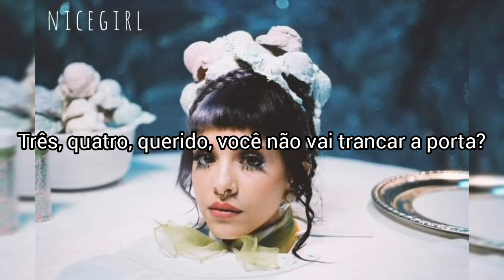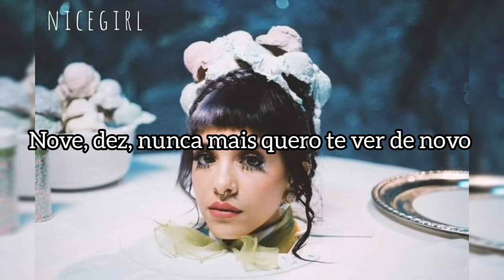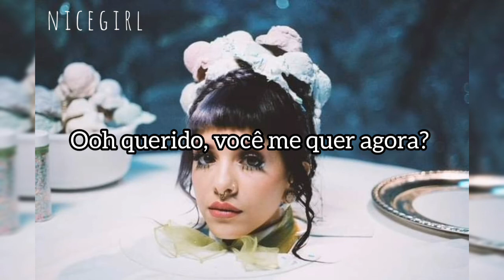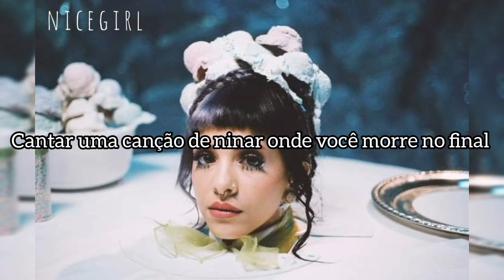Melanie Martinez - Milk and Cookies🥛 (official áudio) {Legendado}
Artista: Melanie Martinez
Ano: 2016